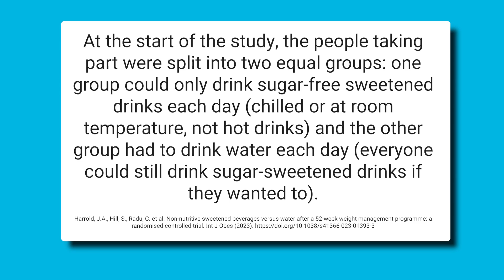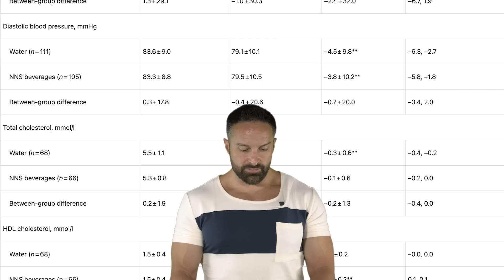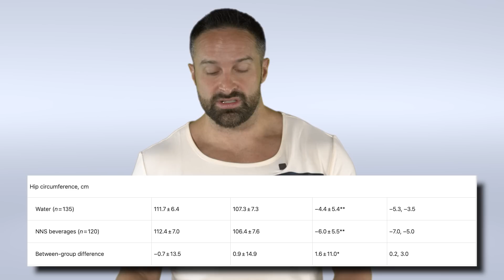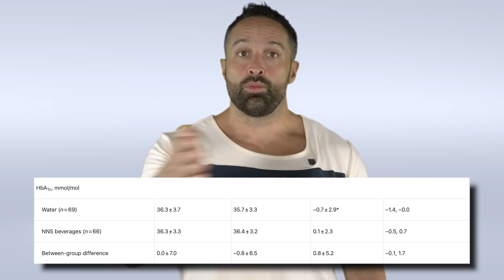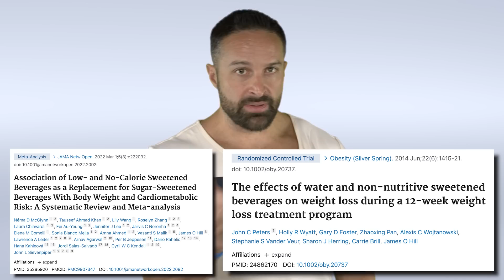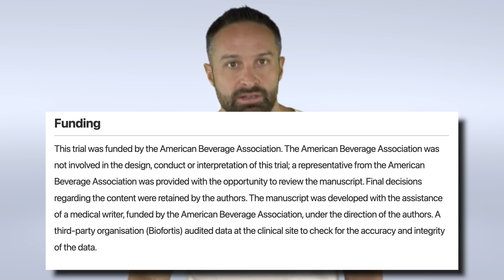Diet Soda VS Water: A New Human Randomized Control Trial | Educational Video | Biolayne